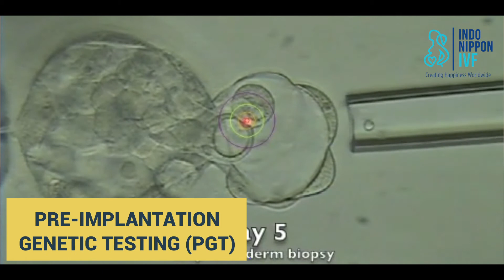World Embryologist Day at Indo Nippon IVF Mumbai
Happy World Embryologists Day friends! 42 years ago, today, world's first IVF baby Louise Brown was born. Ever since, IVF has fulfilled dreams of millions of infertile couples. The field of IVF has advanced greatly in the last two decades and all the major advancements have happened inside the embryology lab!!

Technologies of Intra Cytoplasmic Sperm Injection or ICSI, Blastocyst culture, Vitrification, Pre-implantation Genetic Testing (PGT) for monogenic disorders like thalassemia ; PGT for aneuploidies like Down’s syndrome and Turner syndrome – all these cutting edge technologies that have revolutionized the field of IVF are performed by embryologists!

So, once again, Happy Embryologists Day friends, let us keep making babies and creating families!

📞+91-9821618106